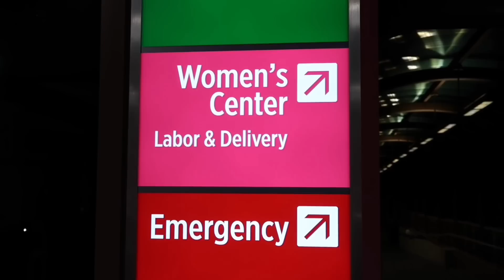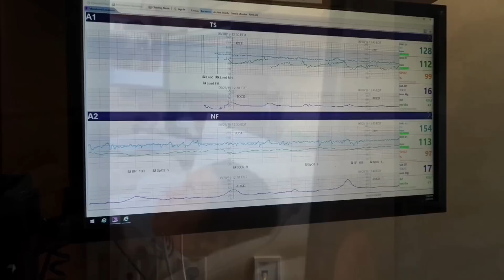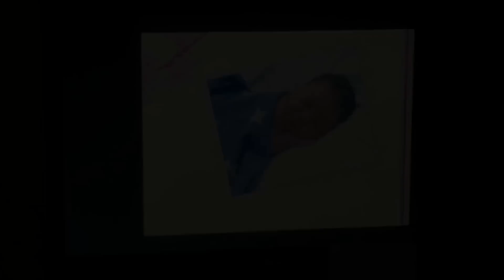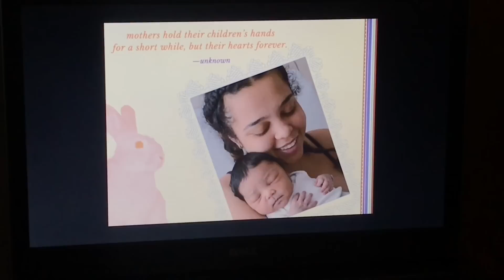Delivery Vlog! Welcome Home Baby Boy!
We are blessed to finally welcome home our baby boy. Born 6/28/19.